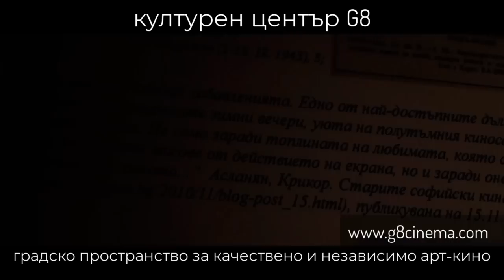Байрак патриотизъм – Контракоментар на водещия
Байрак патриотизъм – Контракоментар на водещия Асен Генов